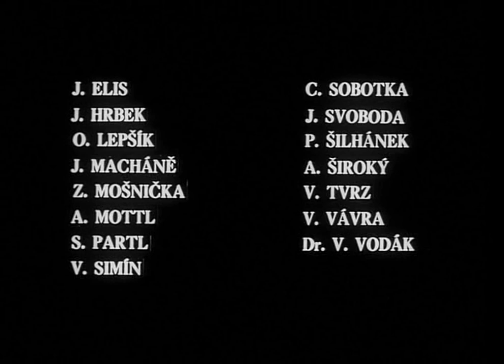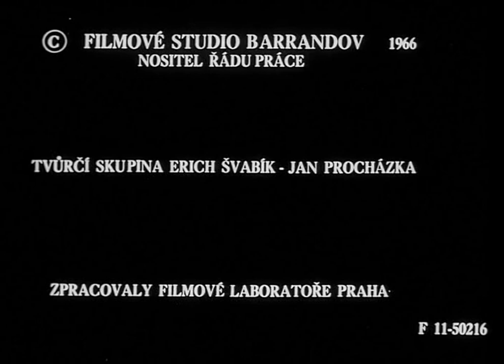O Slavnosti A Hostech